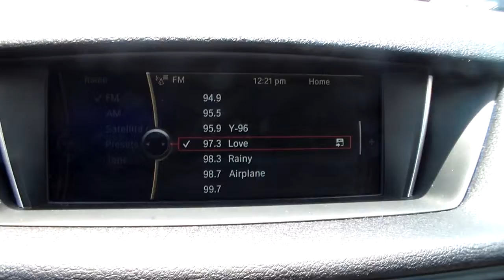Krishna's 2015 BMW X1 Walkaround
CARFAX 1-Owner, GREAT MILES 17,958! xDrive28i trim. FUEL EFFICIENT 32 MPG Hwy/22 MPG City! Onboard Communications System, CD Player, Dual Zone A/C, Keyless Start, Turbo, Alloy Wheels, iPod/MP3 Input, All Wheel Drive.